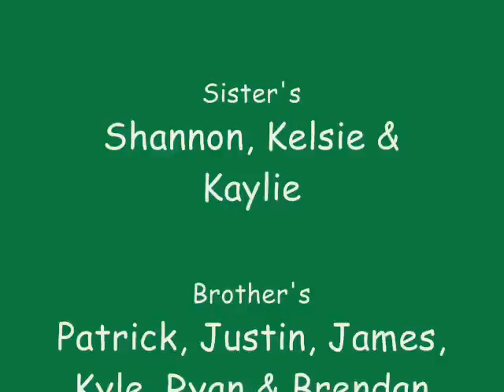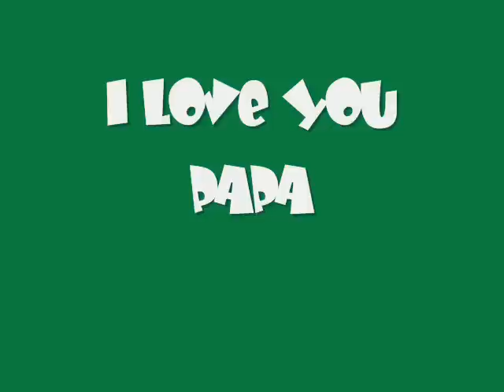Owen Mcdonough, Love you Papa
Owen & Family